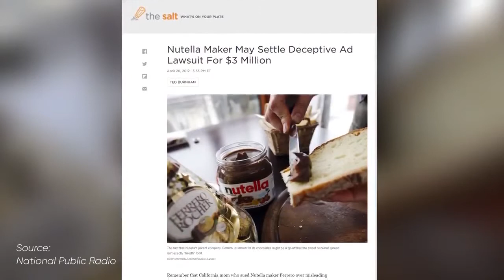Why Milo is Sugar-Addictive and Makes You Fat: Nestlé Sugar Conspiracy Part 1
By Vishen Lakhiani

* Misleading advertising by Milo and Honey Stars

This video will greatly help to you to make healthier food choices by reducing food and beverage with ultra-high sugar content.

Malaysia is the fattest country in Asia, with nearly half the adult population now overweight or obese - according to a expose in New York Times (click:  )

And Nestle Milo and Honey Stars cereal were singled out with 40% and 28% sugar content.

The original video was reported missing maybe due to its controversial exposé content and potential censorship issues.

This is uploaded version to continue the public awareness of the huge sugar content in top Branded cereals, food and beverage.

Read about In Asia’s Fattest Country (Malaysia), Nutritionists Take Money From Nestlé and Food Giants